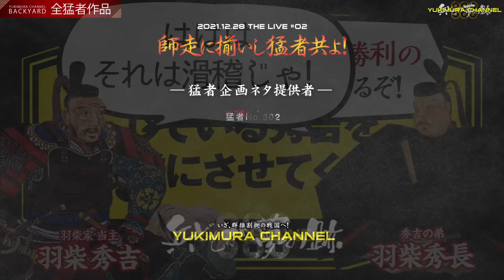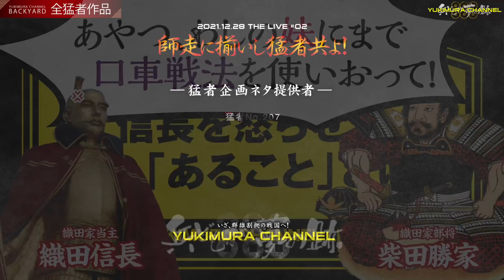【一般公開】ライブ内で紹介された大喜利30作 一挙公開！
令和3年 12月28日にライブ配信しました「〜師走に揃いし猛者共よ！〜」内で披露しました猛者の方々の作品を まさにイッポンにまとめた動画となります。

これまでメンバーシップ向けに公開していました動画を一般公開いたしました。

= 以下 選ばれし猛者共です =
オープニング 0:00
sasa-p 殿 0:16
tak camp 殿 0:33
クージー 殿 0:52
有賀相模守潔鷹 殿 1:11
もちもち 殿 1:26
sasa-p 殿 1:49
まちまち 殿 2:09
平川貴也 殿 2:29
シャナデ 殿 2:47
maruko 殿 3:05
やっさん【僕らの情報発信自立学園】 殿 3:20
西野七瀬推し 殿 3:42
美保 殿 4:03
森諒 殿 4:21
赤塚城代家臣 殿 4:40
macchauirou 殿 4:56
Gヤン 殿 5:14
TK 殿 5:32
やっさん【僕らの情報発信自立学園】 殿 5:59
yubi 殿 6:19
tak camp 殿 6:38
佐藤悦久 殿 6:55
k-vovy 殿 7:14
楯岡満茂最強化計画 殿 7:30
東方神起 殿 7:47
エクウス 殿 8:03
ダンツシアトル 殿 8:20
coolbee 殿 8:35
エクウス 殿 8:58
TANNET0521 殿 9:16